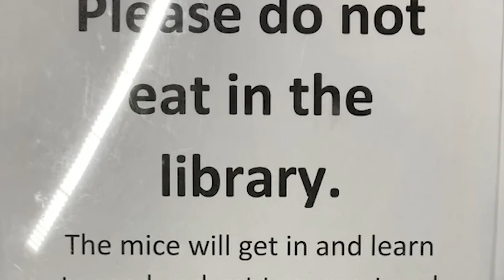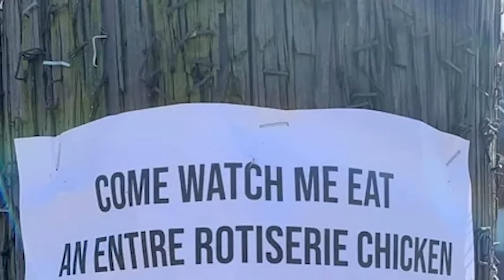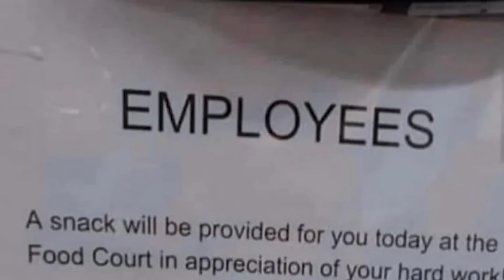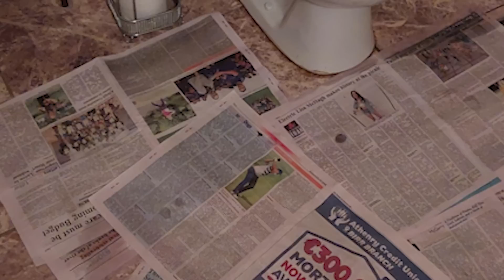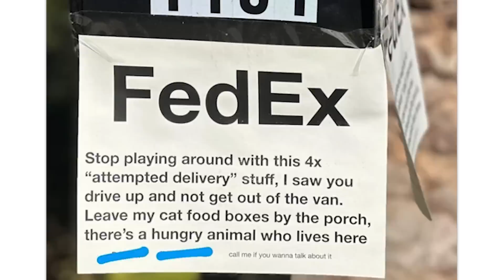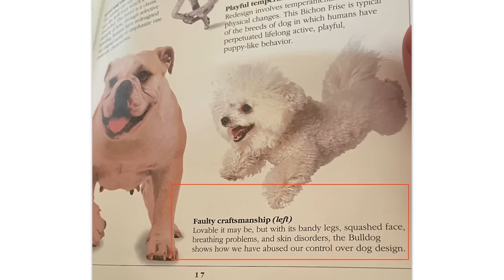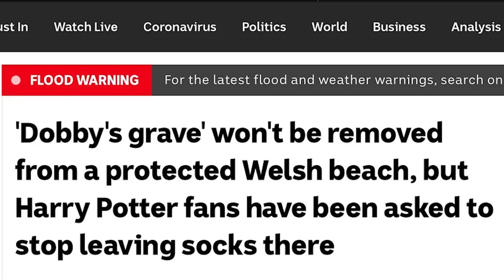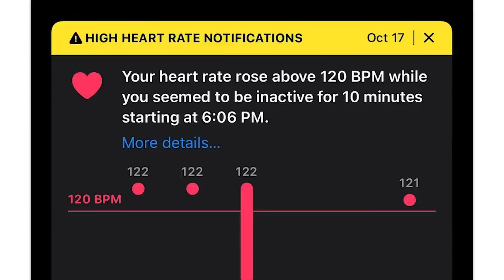r/Funny · leaving is my favorite thing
The best posts from the top of r/Funny on Reddit. Don't forget to check out the community subreddit